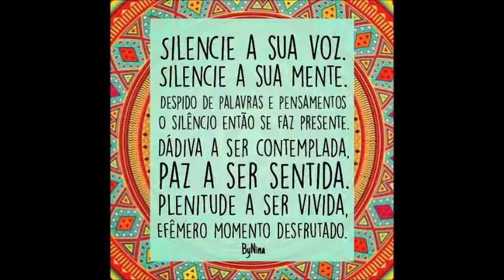*♥ NAMASTE ♥* True Tai Chi Way and Meditation 和平與愛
Pramasana
和平與愛